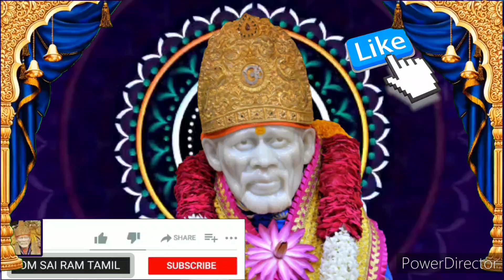உன்னை காப்பாற்ற வந்த என்னை காக்க வைக்காதே💥கேள் Shirdi saibaba advice/sai motivation/saibaba/saiappa